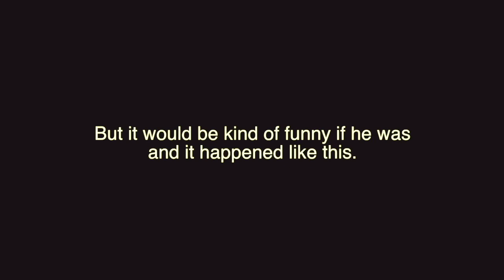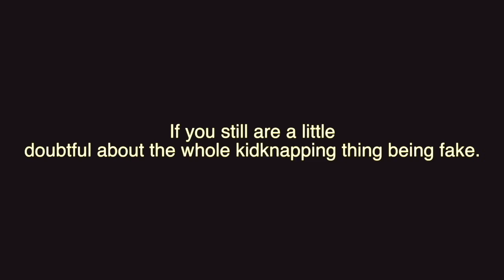Strange - ConQuest Tony Phillips Official Music Video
New single “Strange” shot and directed by OnlyShooterLeft

Quest gives off his humorous fun side apposed his darker raw side. This whole video is just strange. Has no meaning really.

Music is out on all platforms under “ConQuest Tony Phillips”